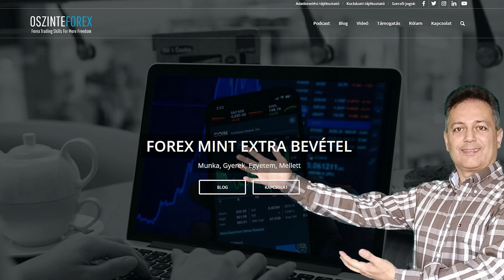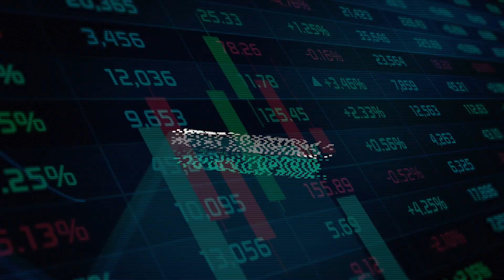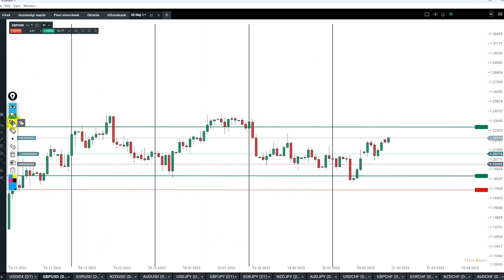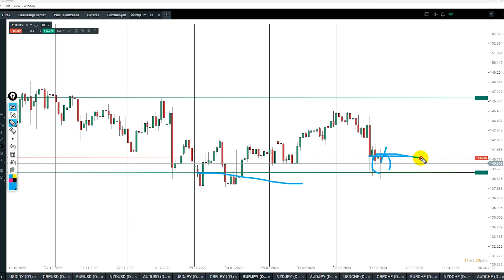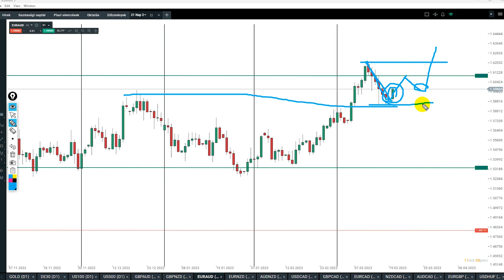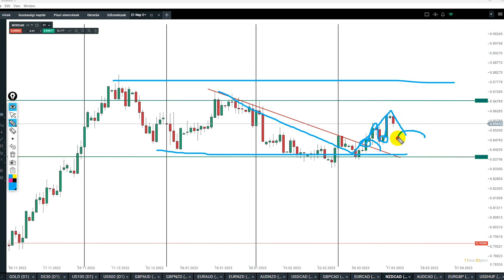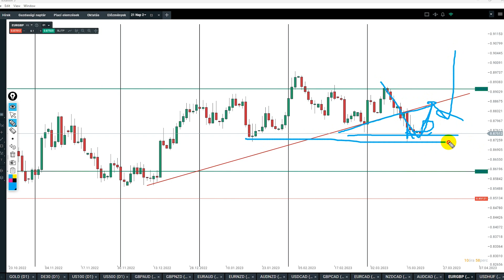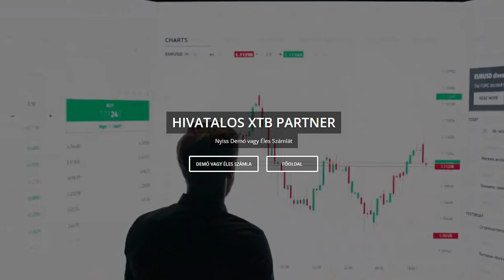Heti Piaci Körkép - Kereskedési Ötletek Piacelemzés 2023.03.20 - 03.24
A múlt hét sem bővelkedett jó kereskedési lehetőségekkel, de vajon ez a hét mit tartogat számunkra, kiderül a mai videóból.

Bármennyire is szeretnénk többet kereskedni, de ha a feltételek nem adottak, nincs forgalom, nincsenek jelzések, akkor teljesen felesleges a gép előtt ülni.

Meg kell tanulni, felismerni az ilyen időszakokat, és más elfoglaltságot keresni, ez is a kereskedővé válás része, hogy el tudunk szakadni a chartoktól és levetkőzni a kereskedési kényszert.

A piac diktál nem mi. Viszont átnézve s chartokat van remény, hogy jöhetnek hosszabb menetek is a közel jövőben.

Maradj a szabályaidnál, és akkor minden rendben lesz.

Jó kereskedést a hétre mindenkinek.

00:00 Kockázati figyelmeztetés
00:08 Bevezető
01:00 Forex Factory
03:11 Hetes chart 1. rész ( fő devizák)
18:29 Hetes chart 2 rész (vegyes devizák)
34:57 Napos chart elemzés
46:47 Napos chart Arany Indexek
55:56 Kriptók

A CFD összetett eszköz, és a tőkeáttétel miatta hirtelen veszteség jelentős
kockázatával jár.

Ennél a szolgáltatónál a lakossági befektetői számlák 85%-án veszteség keletkezik
a CFD-kereskedés során.

Fontolja meg, hogy érti e a CDF-k működését, és hogy megengedheti e magának a veszteség magas kockázatát.

INGYENES TUDÁSANYAGOK